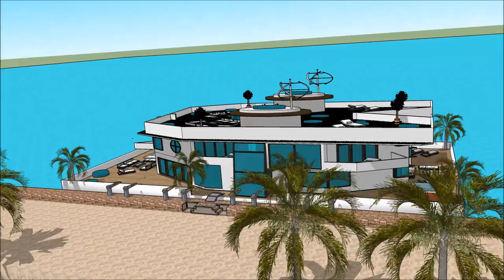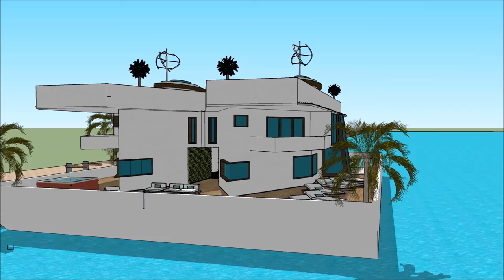SIMS 5 MANSION HOUSEBOAT BUILDING A HOUSEBOAT MOD HOUSEBOAT SIZE UPGRADES FREEPLAY WORLD HOUSE BOAT